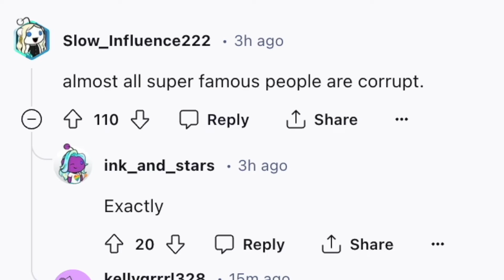The Kardashians get CAUGHT with P. Diddy!!!! | Fans are FURIOUS After *LEAKED* Photo RESURFACES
The Kardashians Get CAUGHT with P. DIDDY! | Khloe Kardashian, Kim Kardashian and Kylie Jenner OLD resurfaced photo with Sean Combs is going VIRAL... TONS of celebrities are being called out because of Diddy including Meek Mill, Kris Jenner, Justin bieber, Usher and SO MUCH MORE